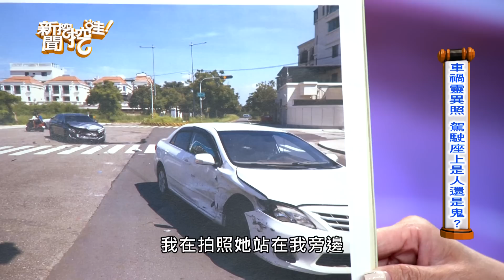新聞挖挖哇：阿飄收假怪事多20190829（許常德、簡大為、廖美然、呂文婉、林正義）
鬼月必看！哪種人會被抓交替